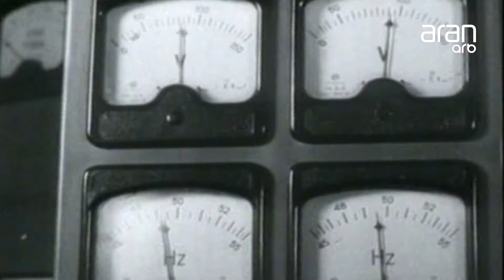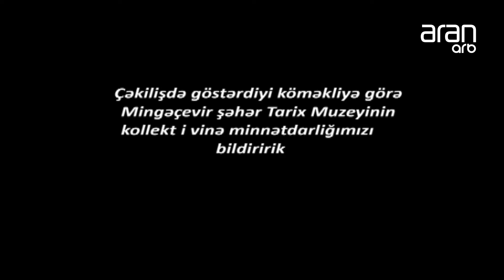QƏDİM YURD YERİ - MİNGƏÇEVİR